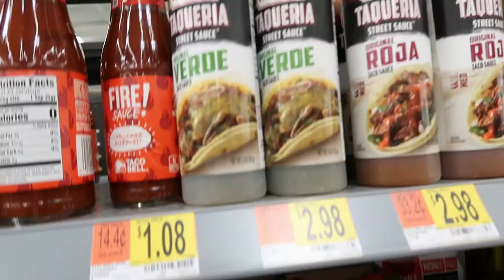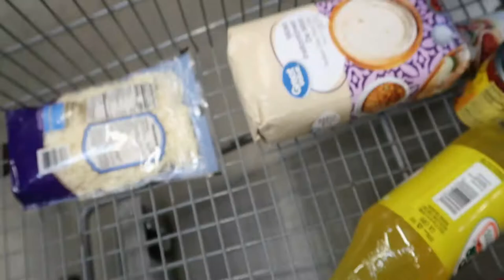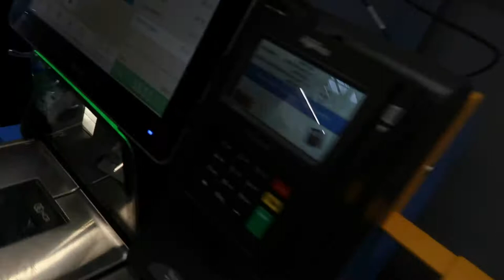WalMart plus smoke shop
Walmart run!!!

KingCoby"s Music⤵️

Amazonビデオ